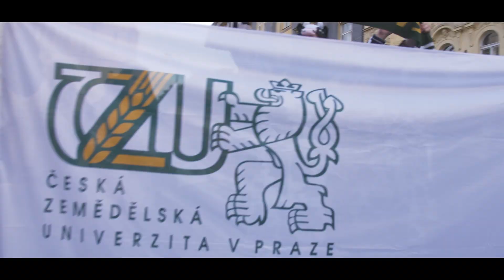Hokejová bitva 2019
Ve čtvrtek 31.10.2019 proběhla tradičně bitva mezi univerzitami v hokeji a iZUN byl u toho! Jaká tam byla díky fanouškům a samotným hráčům atmosféra, uvidíte na videu!

Kamera: Julius Fordoš
Střih: Julius Fordoš
Video z produkce iZUNtv